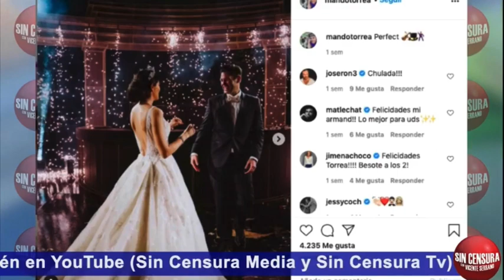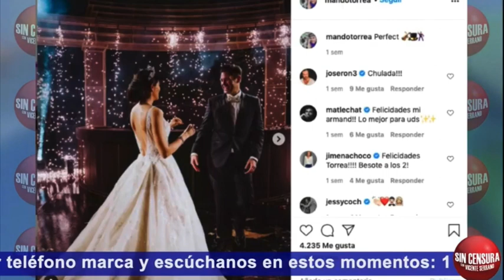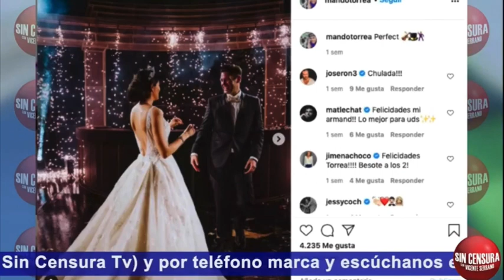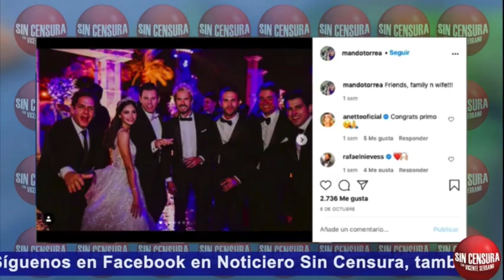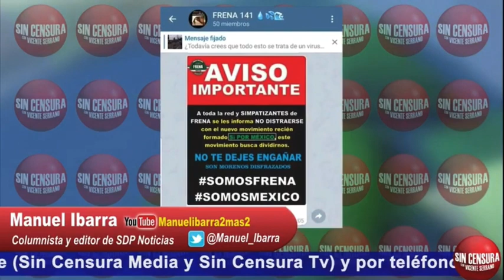EL ACTORCILLO DE TV AZTECA Y SU BODA CONTAGIOSA… LOS PATÉTICOS DEL PAN ¡MANUELIBARRA OPINA!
periodista columnista editor SDPNoticias Manuel Ibarra nos habla de la contagiosa boda en Baja California de un actorcillo de TV Azteca y los muy patéticos de Xóchitl Gálvez y Gustavo Madero